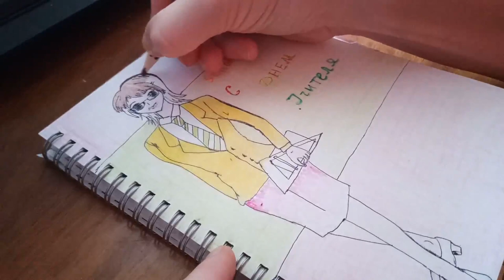Нарисовать Учительницу к Дню Учителя / Нарисовать Учителя / С Днем Учителя / Нарисовать Аниме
В этом видео как нарисовать учительницу на День Учителя.